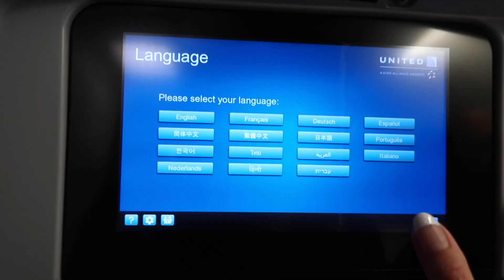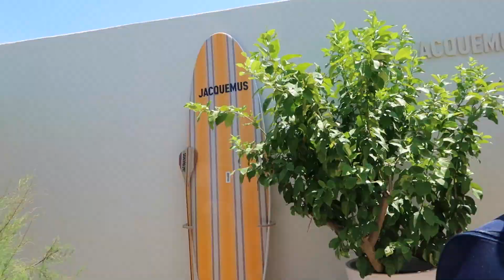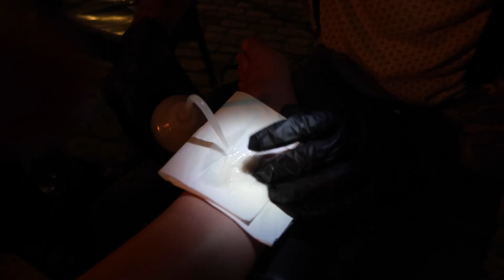France Travel Diary